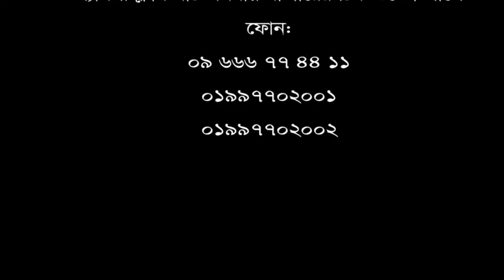ব্যথা নিয়ে কষ্ট আর কতদিন? সুস্থ হয়ে স্বাভাবিক জীবন যাপন করুন আমার মত।